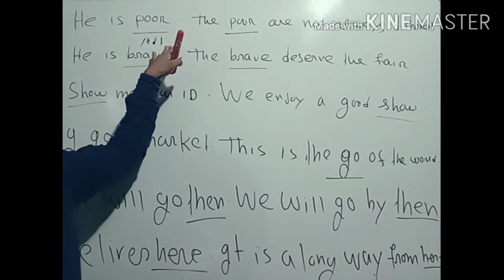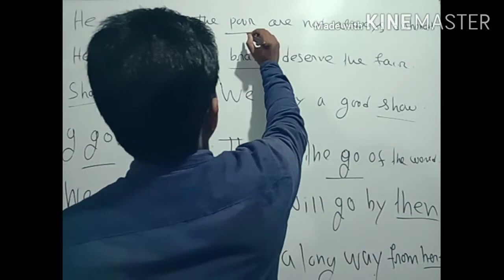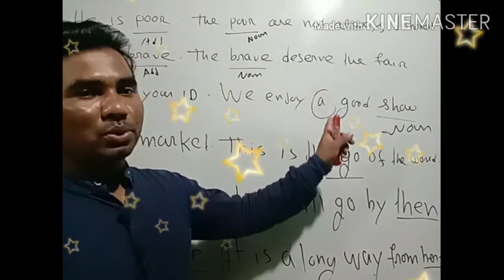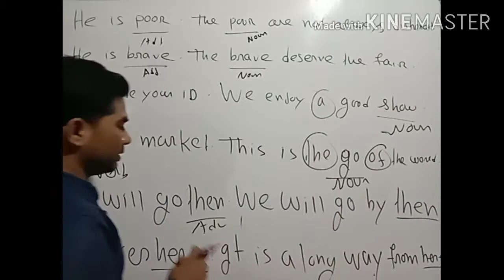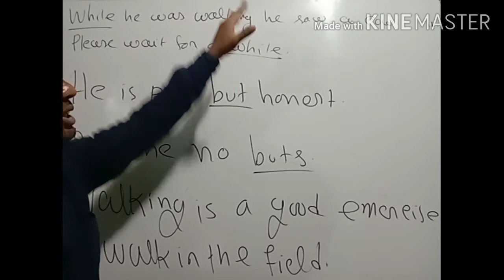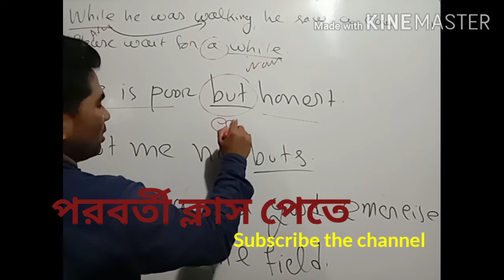Classification of noun part-04 |How to classify Noun |BCS,University Job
Learning star school